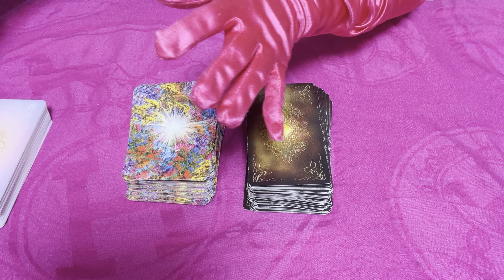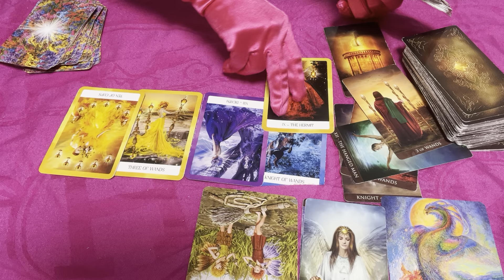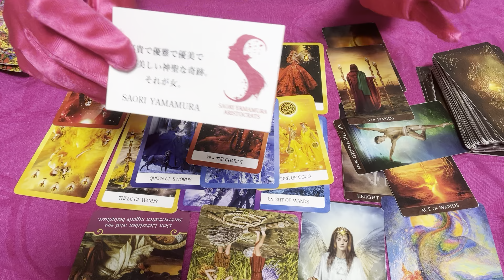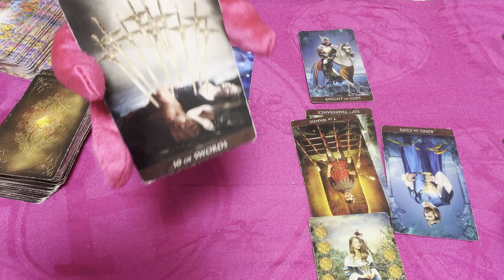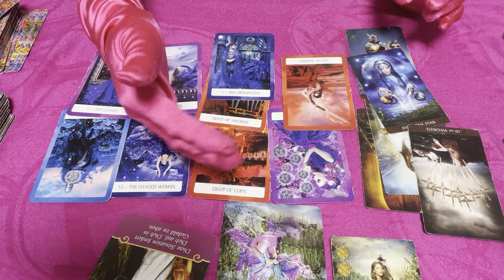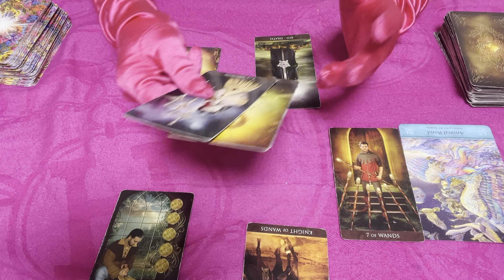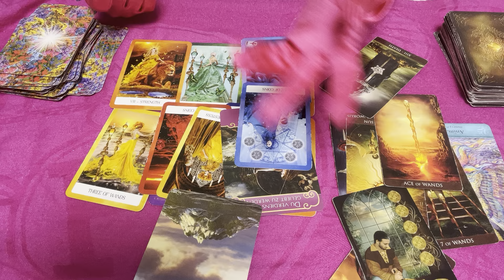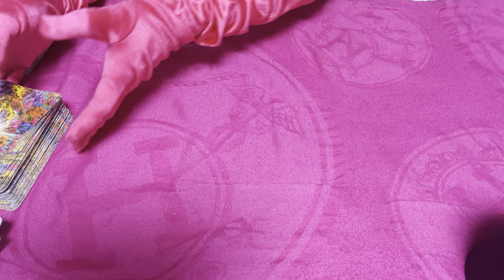厳しい結果あり🫶過去から今までの「あの人」が透けてみえたリーディングです🌹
タイムスタンプは真ん中に在ります🌹

🌹DVD【愛した分だけ愛される】PVはこちら💎

🌹その他DVDはこちら🌹
PVが観られるよ🌈

🌹オードパルファン🌹SAORI YAMAMURA🌹洗練された強く美しい華やかな女🌹

🌹 私がいつも動画で伝えている美学🌹

💎🌹 2023年🌹全ての不条理、理不尽を才能ひとつで跳ね返す女を生きる🌹

💎🌹 純粋な愛は傷つかない♥️愛の中で「偽り」や「誤魔化し」など存在しない♥️この愛に生きる🌹

💎🌹 「癇癪・ふてる・怒鳴る」これは怒りではなく【脅迫】です。感情コントロールが出来ないのは「怒り」を知らないから。幼稚な依存人の典型。

💎🌹【名作】高貴で優雅で優美で強く美しい神聖な奇跡🌹それが女🌹女に生まれた歓びを味わい尽くす🌹

🌹全てを愛で受け取る確信があれば
無敵です。

🌹💎ARISTOCRATSネットショップ、

私の全てのSNSにはこちらから飛べます

🌹SAORI YAMAMURA HOLDINGS
会長

株式会社　SAORI YAMAMURA ABUNDANTIA
代表取締役　CEO.

🌹10歳９歳の年子姉妹の美人シングルママ🌹

🌹 私のリーディングは当たります。
本当のことしか言いません。

最高に幸せにしかならない在り方を発信しています。

自分を愛して、愛されて、無限の豊かさと愛と幸せを拡大繁栄させ美しい【真の女】を生き、「女に生まれた歓びを味わい尽くす」
生き方です♥️

🌹私は視聴者を選びます。

心の領域のプロとして、最高のコンサルタントとして、
発信に全責任を持っています。

なので、視聴者に媚びる発言や登録者を増やしたい為の下心満載の綺麗事は言いません。

真剣に本気で私の命、視聴者の命に向き合っています。

SAORI YAMAMURAが提唱する

【幸せにしかならない生き方】【幸せにしかならない子育て】
【幸せにしかならないパートナーシップ】
【幸せにしかならない人間関係】【幸せにしかならない家族】

のエッセンスを入れて、セミナーレベルの内容を提供しています🌹

私がこの生き方で、この人生を歩んできた過程
得た幸せや豊かさ、「今」の全てを見せています。

ハッキリ言って厳しいことを言います。

それが嫌な人、愛だと受け取れない人はまだこのチャンネルは早いです。

💎🌹OP SAORIトーク＆リーディング説明🌹

このリーディングは厳しい結果があります。
OPトークでイラっとした精神不安定の人は
観ないでね🫶

💎🌹選択　2:57

🌹🌷A  4:24

💎シャッフルトーク
男性視聴者の方へ
傷つかないことが平和ではない
人は魅力でしか縛れない

🌹🌷B   38:23

クズへの未練の真相

🌹🌷C  1:07:74

知ったかは2億円以上を損失する生き様
SAORIが男を選ぶ絶対条件

🌹終わりの金言

男が女に求めるもの

💎SAORI YAMAMURAの生き方は
下記のリンクから発信を読んでください🌈

🌹SAORI YAMAMURA🌹

🌹note

🌹株式会社　SAORI YAMAMURA ARISTOCRATSネットショップ

🌈免責事項🌈

当チャンネル内の全コンテンツ（動画タイトル/テキスト/サムネイル/企画等の一切）の権利は、弊社に帰属しているため、
上記に反した行為を発見した場合、法的処置により厳しく対処いたします。

エンターテイメント動画です。
リーディングの内容について、SAORI YAMAMURAは一切の責任をおいません。

行動や決断の責任はあなたにしかありません。
ご理解の上お楽しみください♥️